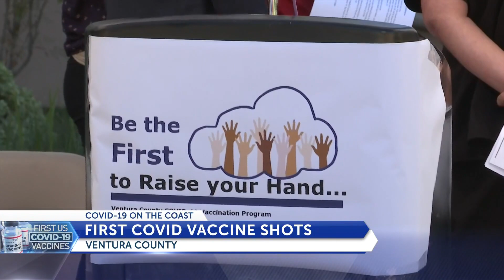Vaccines arrive to Ventura County